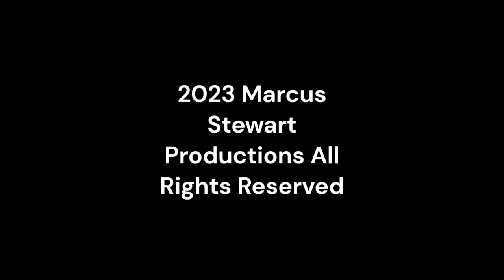Wednesday Night Lowdown 498